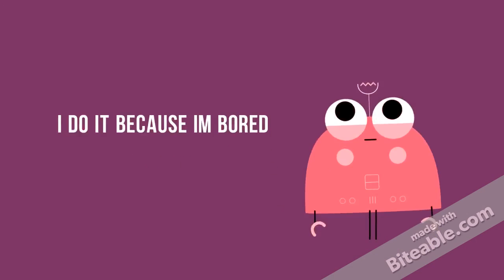Why i do youtube